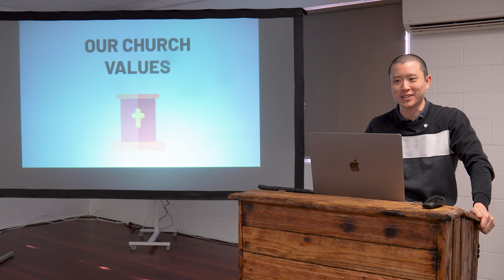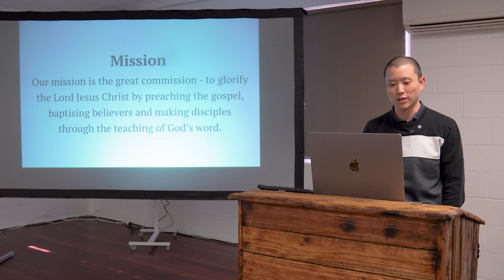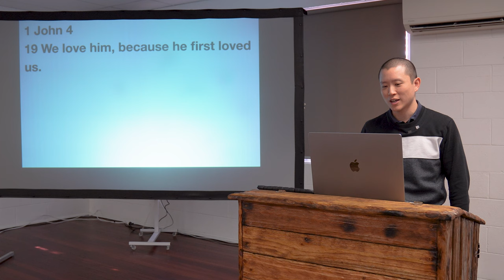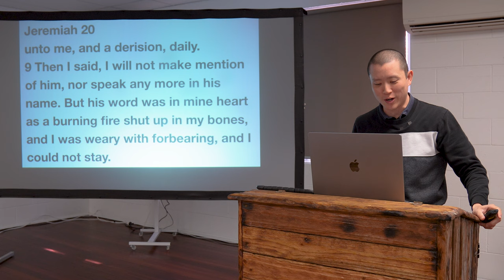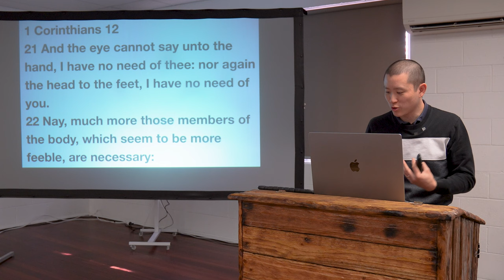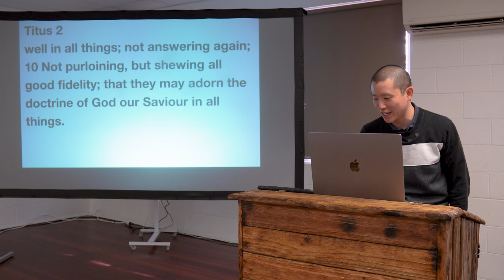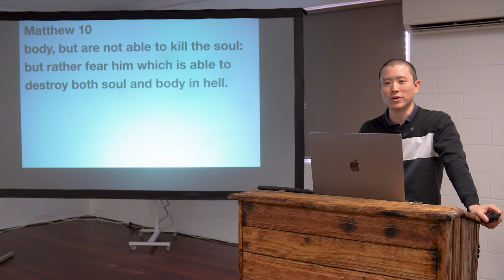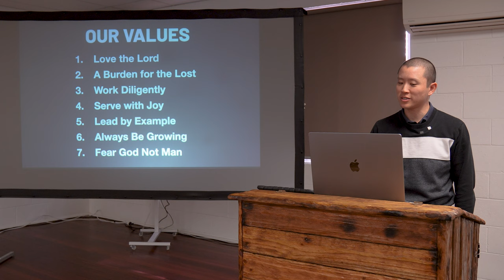SUN: Our Church Values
Victor Tey preaches on the seven values of our church.

Preached on Sunday 28th May 2023